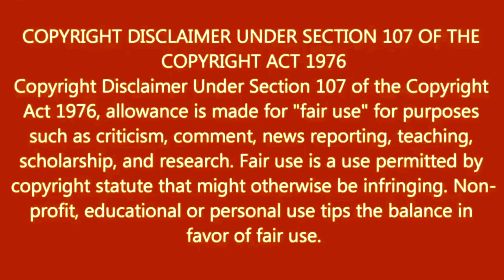How To Photo Editing In Phone | Part-36